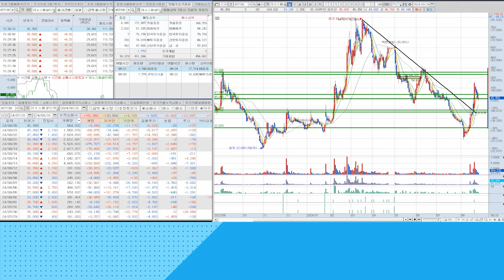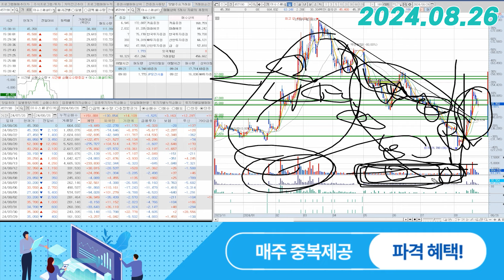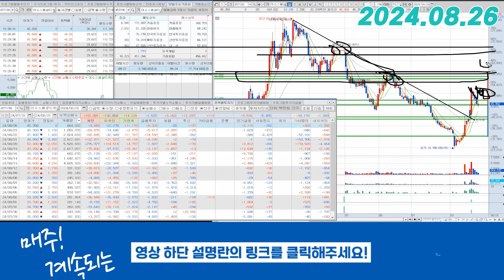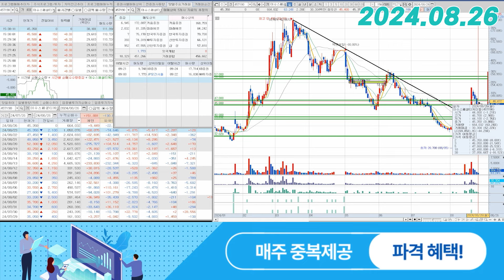이수스페셜티케미컬(457190) - 누가 팔았죠?